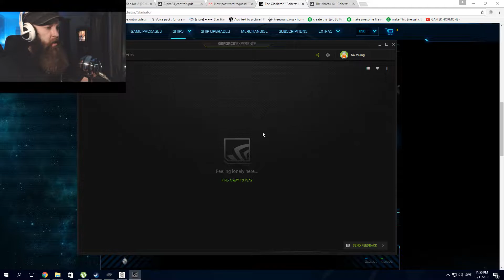Star Citizen The Khartu-Al Test - 1080p 60fps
Im taking the alien ship from The Xi'An Aopoa corporation for a test ride.
To get 5000UEC to use in Star Citizen Vouger Direct store
Use this code: STAR-LFTH-VSBG
Reg here and click My RSI then the Enlist here button

I'm a Swedish Gamer Viking here to play all sort of games and just have lots of let's play fun with you guys and gals. I put my own humor in the mix and do different kind of approaches to games.

I've started this gaming channel 2016 in September cause I just had to get a new rig to be able to play the Star Citizen. I pledged that game back in 2012 January. The reason was that when I got NMS as a birthday present from my brother this year in march we both were stoked to play it. We talked a lot about how we would meet up and how long that would take and so on. So when the game didn't live up to almost anything I got pissed and bought myself a crazy rig. And the idea of a gaming channel came up. Showing what I play, with my jidderish and my background as an videoeditor could be a fun thing. Why not? Now I'm doing what I really have passion for. So that's why I'm sitting here now, and I hope you all enjoy my videos and my bearded persona.

//SGV

SG VIKINGS GAMING BACKGROUND

SG-Viking is here to entertain you while trying out different games. Games has been his passion since good old Spacewars game from 1962 during the early 80's. Then he went to Commodore 64, then it was Amiga 500 and 1200.

Favorite games IK+ Karate, and then Moonstone. The wolf beasts scared the shit out of him. His mom later got him and his older brother a Nintendo 8 bit. Then it was Sega 16, Nintendo 16, Dreamcast, Also at 13 year he bought his first computer. He played lots of Duke Nukem and Warcraft, Q2, and U2 as well. He did try UO put it was mostly his brother who played that since during that time of his life he didn't own a computer and live outside the city without good connections for online gaming. Later he got his own crib and played a lot of WoW.

Today he plays both PS4 as well as PC. His main gaming on this channel will be on PC to show you guys how a Swedish Gamer Viking (with an awesome beard) plays his games. Makes a lot of comments and just having a blast!

RIG OF THE VIKING

Motherboard: ASUS ROG Strix x99 Gaming
CPU: Intel Core i7-6800k 6 core
Graphic card: Asus Geforce GTX 1080 ROG Strix Gaming
Memory: Corsair Vengeance LED 64GB
CPU Cooler Corsair Hydro Series H105 CPU Water cooler
Power: Corsair CX750M, 750W
Tower: Corsair Graphite 760T Big Tower White

VIKING AND HIS BEARD SHOW LOVE AND APPRECIATION
Thank you so much for watching my videos and if you like them no one would be happier then me and my beard  if you subscribed for more vids, leave a comment and rate them.
Lot's of bearded viking love for you all!!

// SG Viking